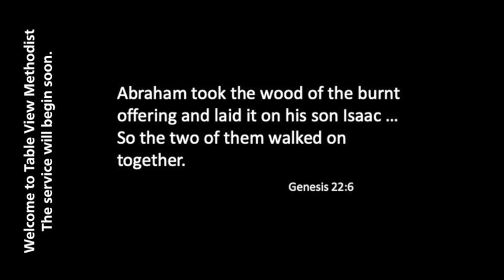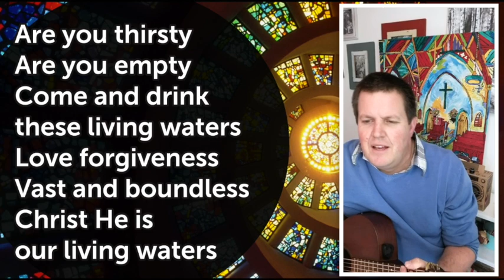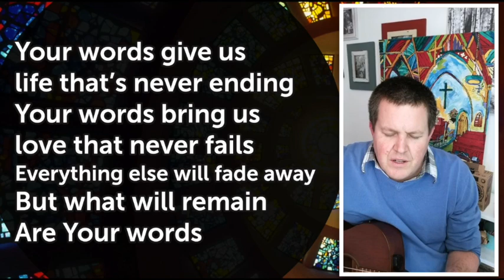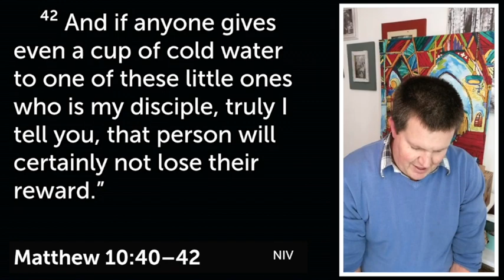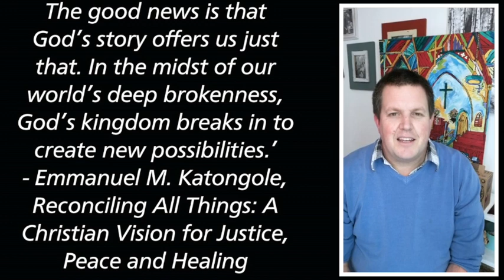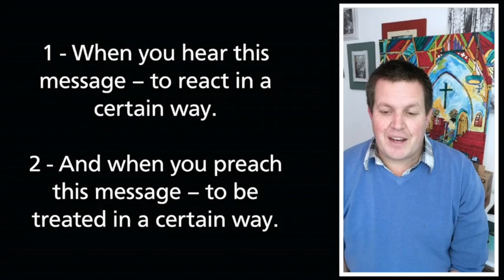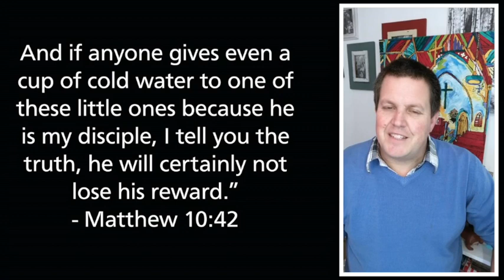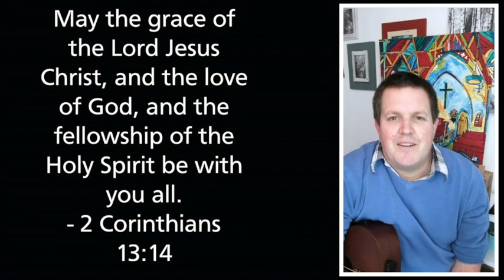Table View Methodist Church 845am Service 2020-06-28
Go and welcome.